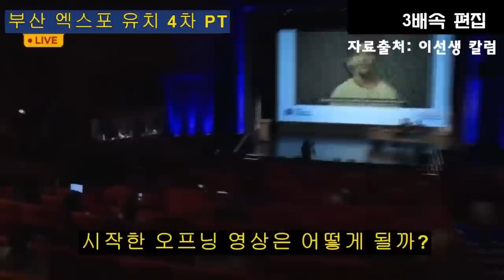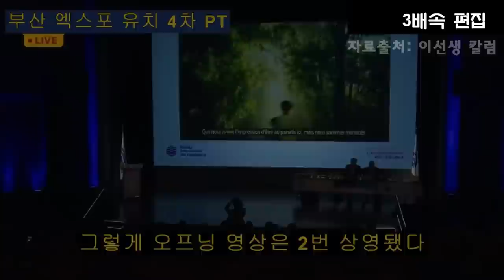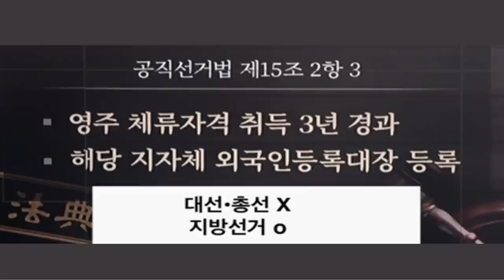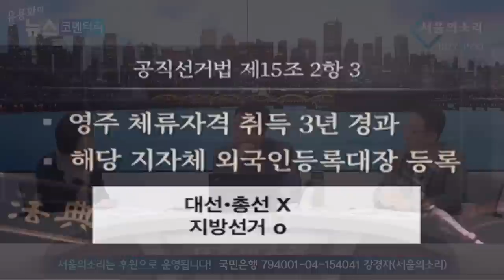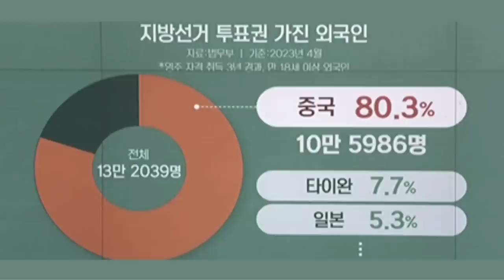남영희 강민구 - 또 '국제 망신', 파리에서 '지각'이 가짜뉴스?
✅김건희 다큐 '퍼스트 레이디' 제작 리워드 펀딩 신청하기:
         5만원 (시사회 티켓 2매 + 포토 제작 에세이집)

 △ 월~금 오전 6시 : 류효상의 신통알
 △ 월~금 오전 8시 : 유용화의 뉴스코멘터리
 △ 월~금 오후 8시 : 이정헌의 허니라이브
 △ 월수금 오후 1시 : 박예슬의 톡터뷰
 △ 월 오후 4시 : 백은종 양희삼 안진걸의 세상속으로
 △ 화 오후 1시 : 백은종 깨어있는 박대희 기자의 가짜 뉴스 팩트 체크
 △ 화 오후 5시 : 백은종 정대택의 응징의 부활
 △ 수 오후 3시 : 김태형 백자의 ㅆㄷㄱ
 △ 목 오후 2시 : 김맹구와 선을 넘는 사람들
 △ 일 오후 9시 : 남태우의 민폐투어